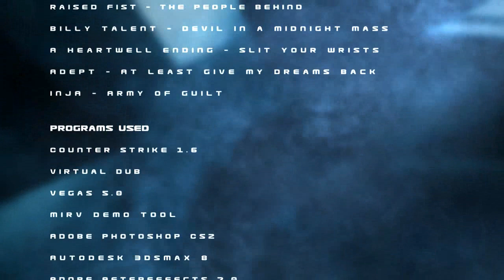hollie and molander brothers in arms